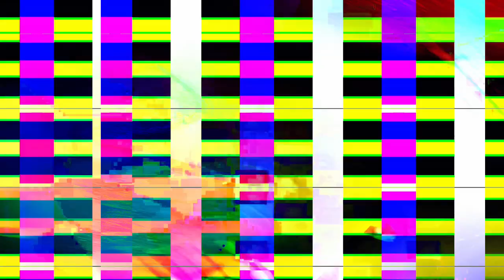[EPILEPSY WARNING] Movie 24 02 13 09h16m53s